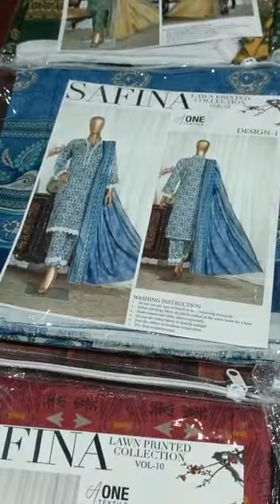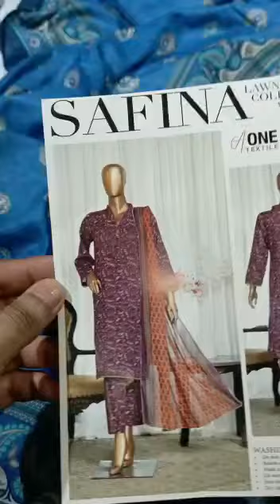safina lawn||Printed lawn 3pc || AZ Collection 😍